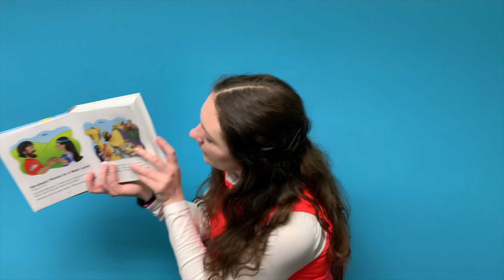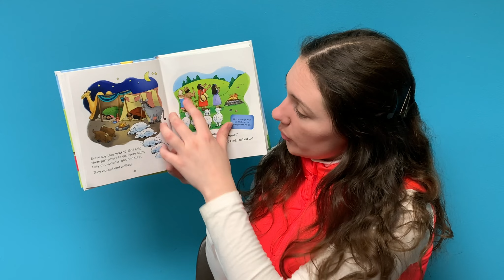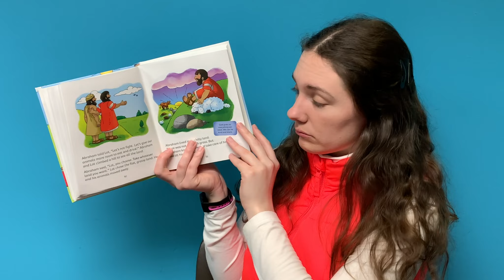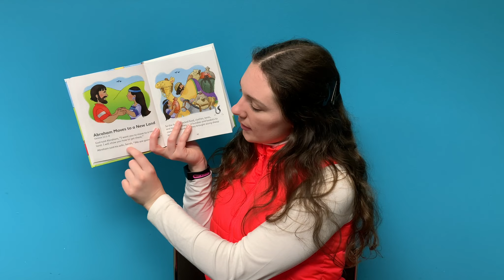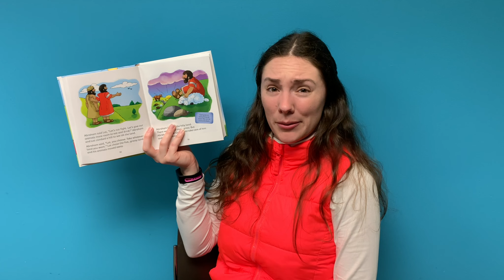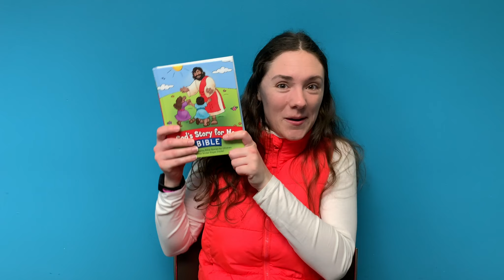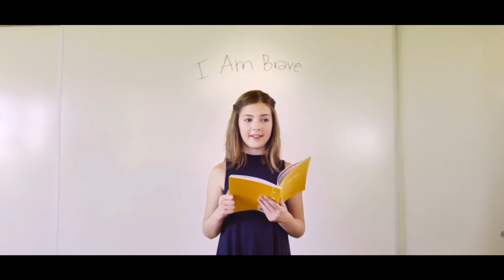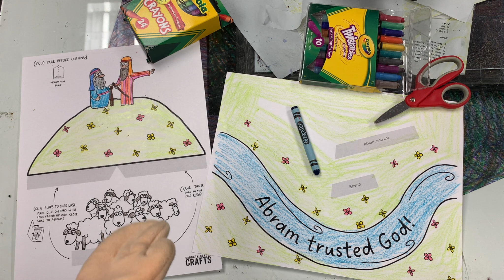Children's Church 03.27.22